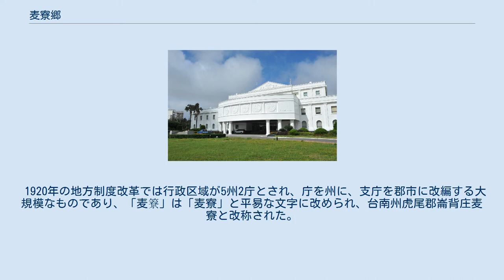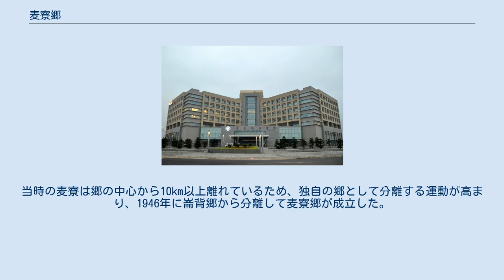麦寮郷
台湾プラスチック第6ナフサプラント管理センター 雲林長庚記念病院 麦寮郷（マイリアオ/ばくりょう-きょう）は台湾雲林県の郷。
 麦寮郷は雲林県の北西部に位置し、北は濁水渓を隔てて彰化県大城郷と、南は新虎尾渓を隔てて台西郷、東勢郷及び褒忠郷と、東は崙背郷と接し、西は台湾海峡に面している。
沿岸部は大陸棚が広がり海洋資源が豊富であり漁業発展に有利な環境となっている。
 麦寮郷は漢人入植以前は和安雅族南社及び猫児干社の活動範囲であった。
漢人による台湾開発が着手されると、当初は「海豊港」に開発の重点が置かれ、康熙年間には沿岸貿易の拠点の一つとして発展した。
 海豊港は『台湾府誌』の中では「海防港」と記録されている。
1730年、陳、張、石姓の人々が麦寮への入植を開始した。
1732年には島内貿易の拠点として栄え、また港湾の水深が深かったことから避難港としての地位も獲得し、この時期には商店の発達が見られる。
乾隆年間末から嘉慶初年に掛けれは泉州人により橋頭、沙崙後、施厝寮、雷厝、許厝などの地が開拓されていった。
乾隆中期に河道改修により新虎尾渓が開削された際、洪水により海豊港は壊滅的な被害を受け、それ以降商業の中心は北西部に位置した麦寮へと移った。
当時の麦寮は新虎尾渓が位置し港が設けられたため、大陸からの貿易船が集まり、また当時この一帯は大麦と小麦を産出し、その集積地としても利用されたことから、「麦仔簝」と称されるようになった。
その後河川の堆積物で港がふさがれると、麦仔簝は麦寮地域全体を表す地名として用いられ、麦簝街、麦寮と改められ現在に至っている。
 1887年、台湾省が設置されると同時に雲林県が設けられると、麦寮は台湾省台湾府雲林県海豊港堡及び布嶼西堡興化厝庄に帰属した。
當時の海豊堡は現在の台西郷全域、東勢郷東勢厝、牛埔頭、下許厝寮、麦寮郷の興化厝を除く全域を包括していた。
1888年には海豊港堡が「港」の文字を省略し「海豊堡」と称されるようになった。
 日本統治時代の1909年10月、台湾の地方制度改革が実施され、台湾に12庁が設置されると麦寮は興化厝庄が嘉義庁西螺支庁崙背区、それ以外は嘉義庁西螺支庁麦簝区と改編された。
麦簝区の区役場は海豊堡麦簝庄に設置され、海豊堡内の麦簝庄、沙崙後庄、橋頭庄、雷厝庄、施厝簝庄、許厝簝庄を管轄した。
 1920年の地方制度改革では行政区域が5州2庁とされ、庁を州に、支庁を郡市に改編する大規模なものであり、「麦簝」は「麦寮」と平易な文字に改められ、台南州虎尾郡崙背庄麦寮と改称された。
 1945年に台湾が終戦を迎えると、台南州を台南県と改称すると同時に、郡を区へ、街庄を郷鎮への変更が行なわれ、台南県虎尾区崙背郷麦寮と改称し、同時に南村と北村に分割された。
当時の麦寮は郷の中心から10km以上離れているため、独自の郷として分離する運動が高まり、1946年に崙背郷から分離して麦寮郷が成立した。
1950年に雲林県が新設されると、旧台南県に属していた斗六、虎尾、北港の3区が雲林県に移管され、麦寮郷も雲林県帰属となり現在に至っている。
 雲林県麦寮郷麦寮国民小学楊厝分校 楊厝永安宮